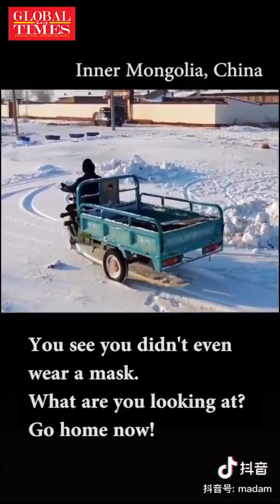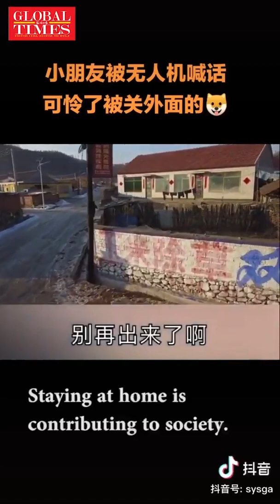Corona Virus situation in Wuhan china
Situation in china clearly Shown!!